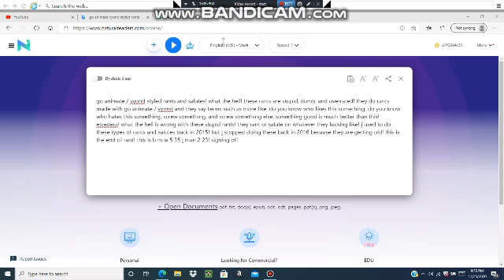BMW535iMan 223 rants #19: GoAnimate/Vyond rants/salutes.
These types of rants are Stupid, Pointless, Nonsensical, Unoriginal, and Overrated!